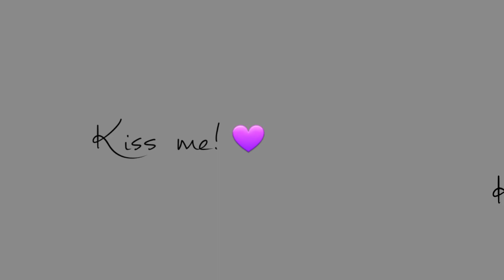Lovemail meme ft:N and Uzi Murder Drones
N x Uzi animation meme very cute don't you think hope you like it